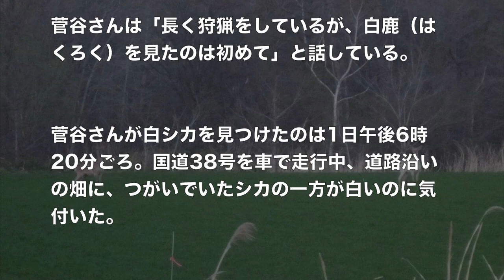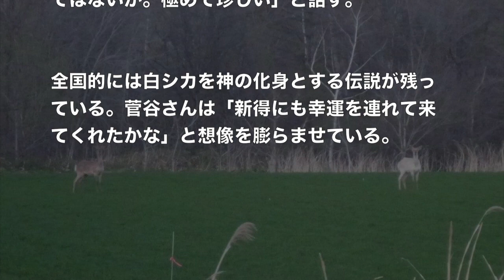突然変異か 北海道新得町に白鹿出現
引用元